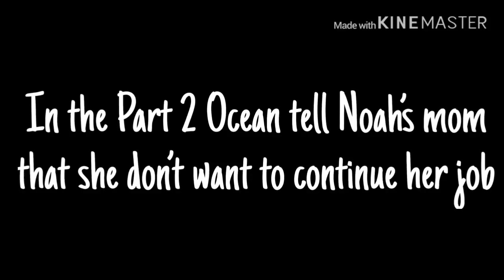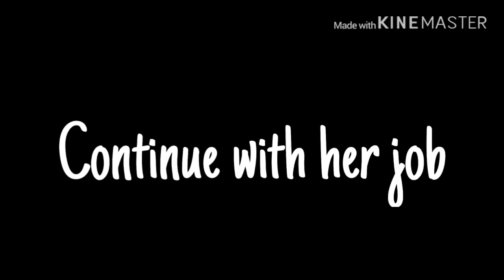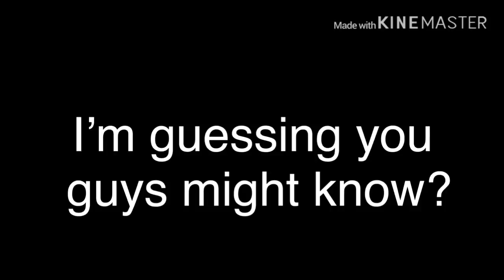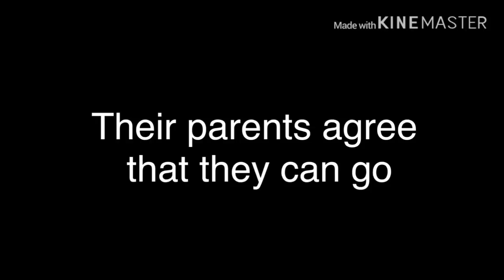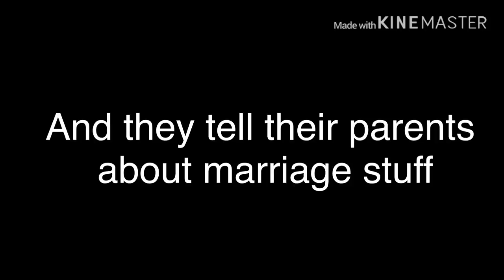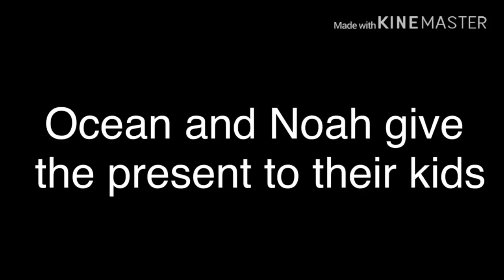His bodyguard Part 3// Final